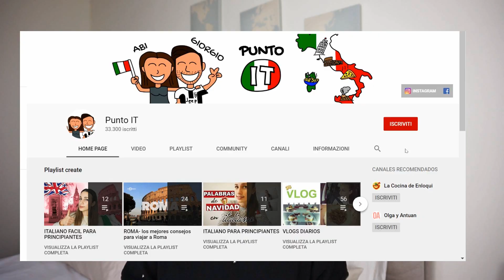¿POR QUÉ ROMA ESTÁ TAN SUCIA? | ¿A QUÉ EDAD FORMAN FAMILIA 👨‍👩‍👧 LOS ITALIANOS? | Q&A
¿ Por qué Roma está tan sucia ? ¿a qué edad forman familia los italianos?

En el video de hoy contesto a todas las preguntas que me hicisteis a través de Instagram 🙈.

Si te ha gustado. ¡pon un "Like"! 👍